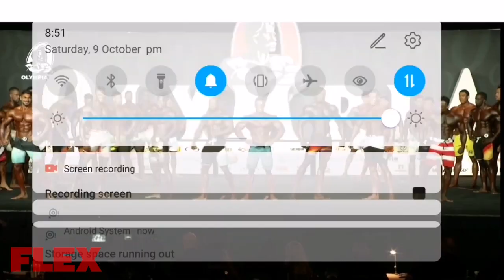Mr. Olympia 2021: Men's Physique Olympia Posedown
For Safe, Effective & Legal Steroids... Time To Be Your ABSOLUTE Best